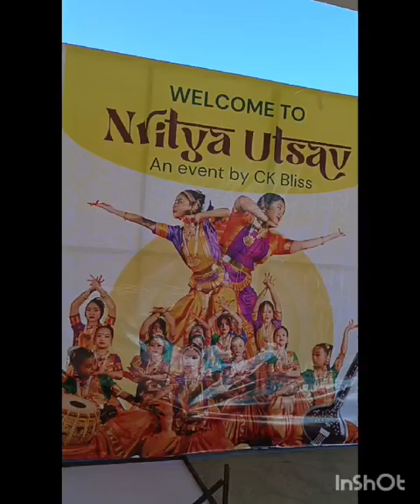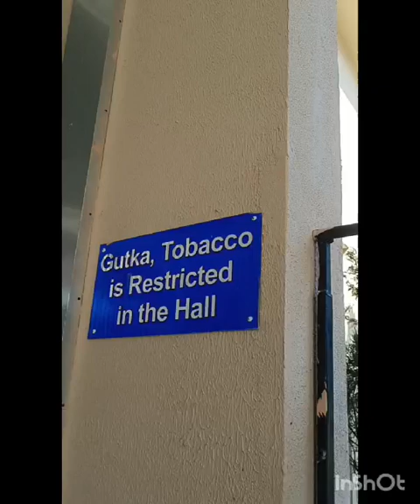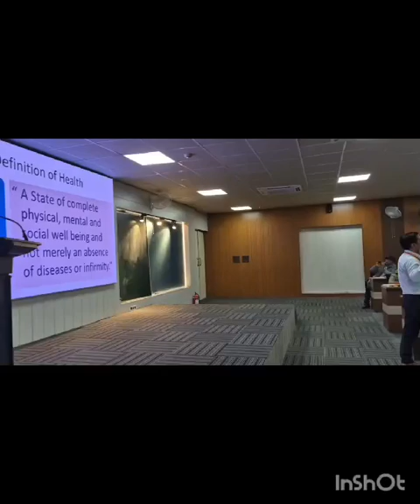Full Fun 😊 PPS Induction Training Itanagar